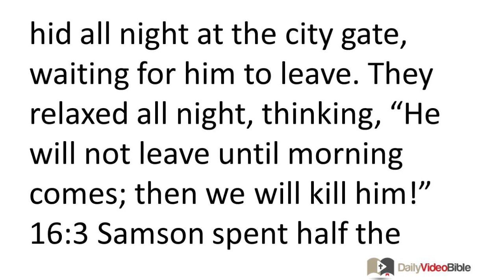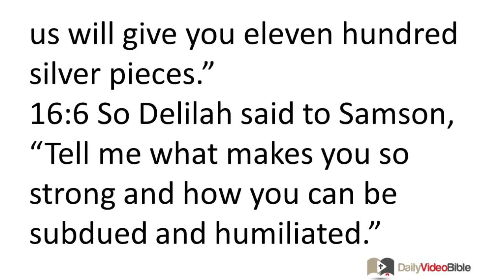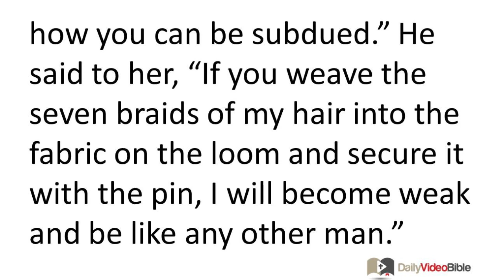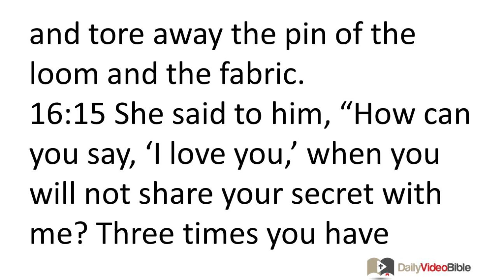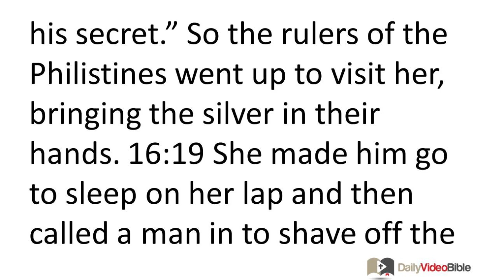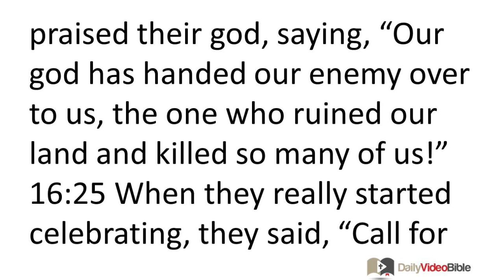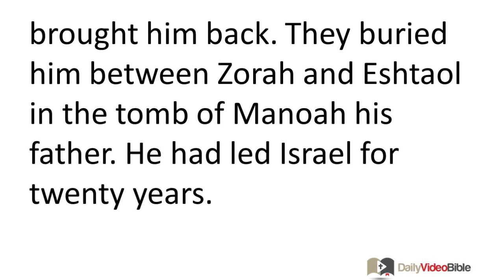April 22 Judges 16 Old Testament for the Daily Video Bible DVB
Judges 16:1-14 - Samson's Downfall
16:1 Samson went to Gaza. There he saw a prostitute and went in to have sex with her. 16:2 The Gazites were told, "Samson has come here!" So they surrounded the town and hid all night at the city gate, waiting for him to leave. They relaxed all night, thinking, "He will not leave until morning comes; then we will kill him!" 16:3 Samson spent half the night with the prostitute; then he got up in the middle of the night and left. He grabbed the doors of the city gate, as well as the two posts, and pulled them right off, bar and all. He put them on his shoulders and carried them up to the top of a hill east of Hebron.
16:4 After this Samson fell in love with a woman named Delilah, who lived in the Sorek Valley. 16:5 The rulers of the Philistines went up to visit her and said to her, "Trick him! Find out what makes him so strong and how we can subdue him and humiliate him. Each one of us will give you eleven hundred silver pieces."
16:6 So Delilah said to Samson, "Tell me what makes you so strong and how you can be subdued and humiliated." 16:7 Samson said to her, "If they tie me up with seven fresh bowstrings that have not been dried, I will become weak and be just like any other man." 16:8 So the rulers of the Philistines brought her seven fresh bowstrings which had not been dried and they tied him up with them. 16:9 They hid in the bedroom and then she said to him, "The Philistines are here, Samson!" He snapped the bowstrings as easily as a thread of yarn snaps when it is put close to fire. The secret of his strength was not discovered.
16:10 Delilah said to Samson, "Look, you deceived me and told me lies! Now tell me how you can be subdued." 16:11 He said to her, "If they tie me tightly with brand new ropes that have never been used, I will be-come weak and be just like any other man." 16:12 So Delilah took new ropes and tied him with them and said to him, "The Philistines are here, Samson!" (The Philistines were hiding in the bedroom.) But he tore the ropes from his arms as if they were a piece of thread.
16:13 Delilah said to Samson, "Up to now you have deceived me and told me lies. Tell me how you can be subdued." He said to her, "If you weave the seven braids of my hair into the fabric on the loom and secure it with the pin, I will become weak and be like any other man." 16:14 So she made him go to sleep, wove the seven braids of his hair into the fabric on the loom, fastened it with the pin, and said to him, "The Philistines are here, Samson!" He woke up and tore away the pin of the loom and the fabric.